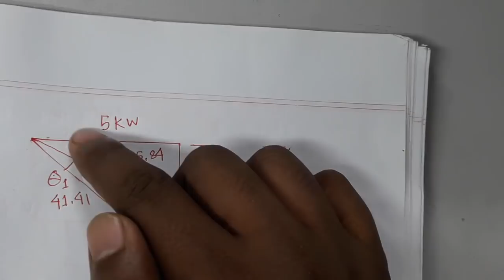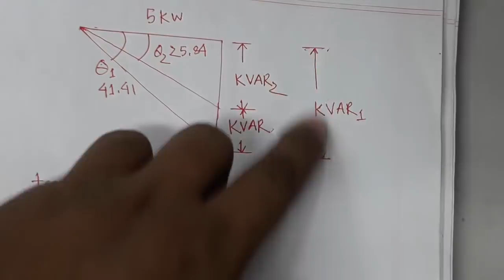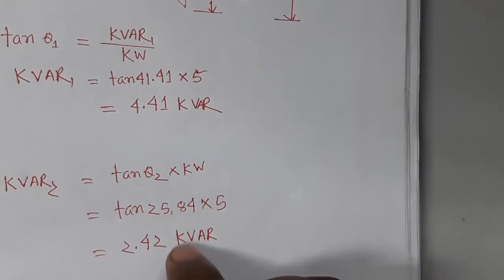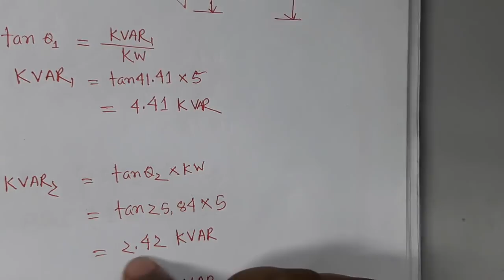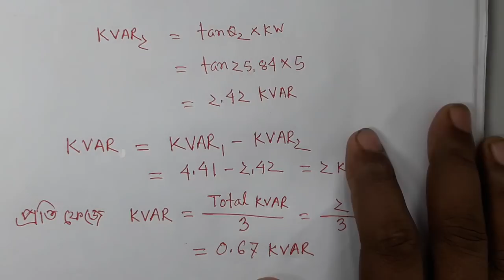PFI এর হিসাব শিখুন।পাওয়ার ফ্যাক্টর উন্নত করার জন্য কত KVAR মানের ক্যাপাসিটর লাগতে হবে।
PFI এর হিসাব শিখুন।পাওয়ার ফ্যাক্টর উন্নত করার জন্য কত KVAR মানের ক্যাপাসিটর লাগতে হবে।kvar caculation